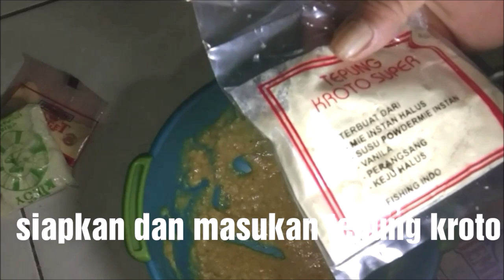Umpan Para Juara Mancing Ikan Mas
lihat cara membuat umpan pancing ikan mas dengan seksama dan merupakan rahasia para juara mancing di empang lomba harian pembuatannya cukup praktis dan mudah